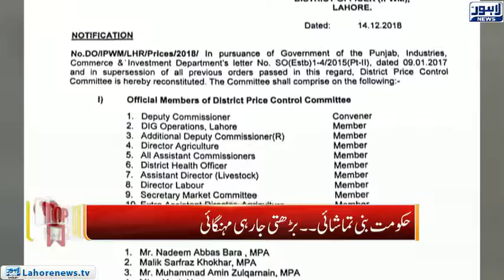Top Story Episode 487 - Part 2